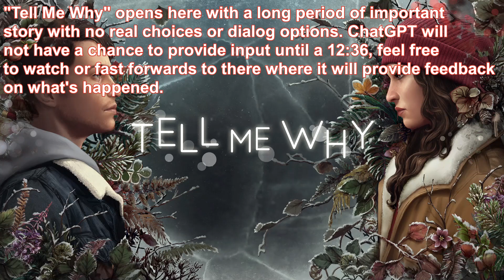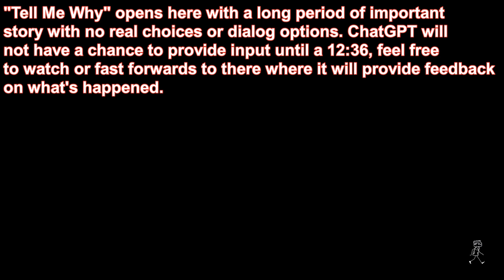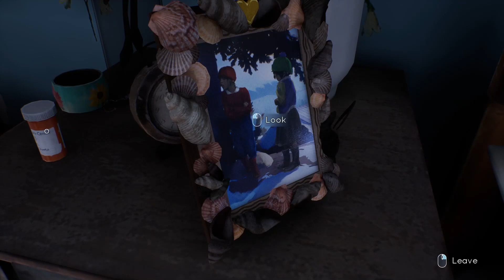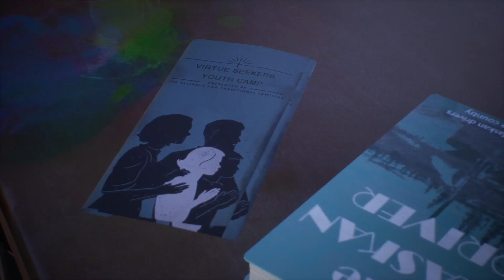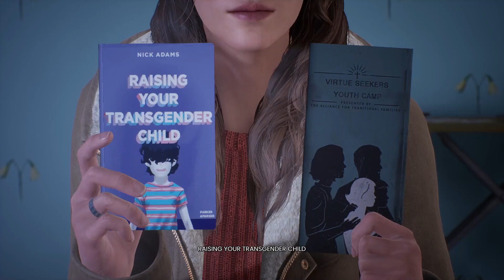ChatGPT Plays "Tell Me Why", Chapter 1: Homecoming, pt 4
ChatGPT continue the tale of Tyler and Alyson coming back to their childhood home in Tell Me Why and finds confusing and conflicting revelations as they explore Mary-Ann's room.